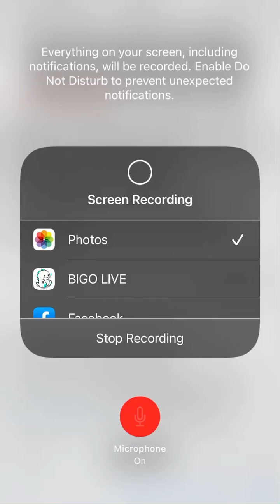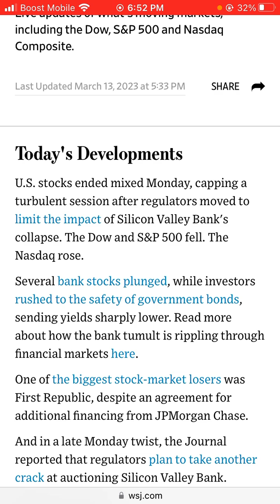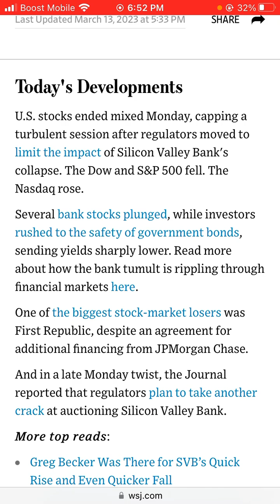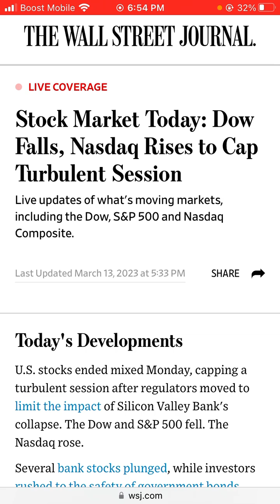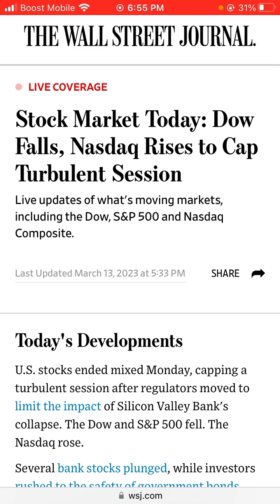Stock Market Today: Dow Jones and S&P 500 Falls, Nasdaq Rises to Cap Turbulent Session.